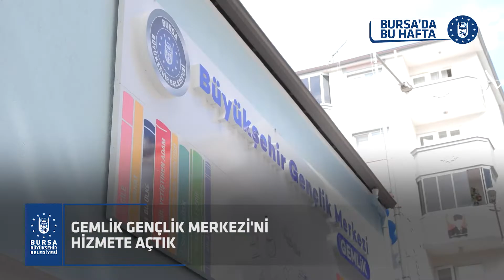BURSA'DA BU HAFTA